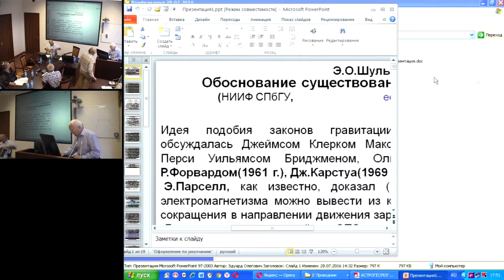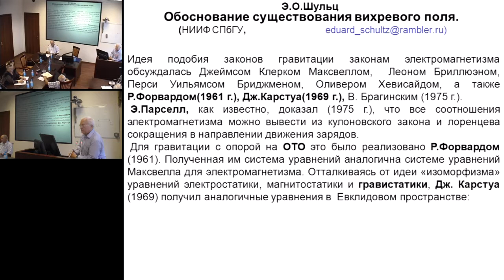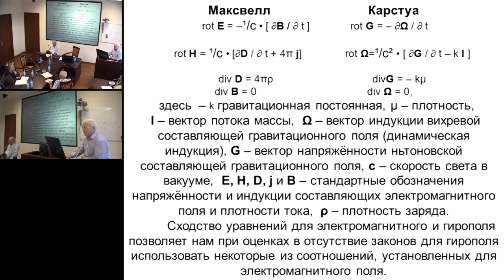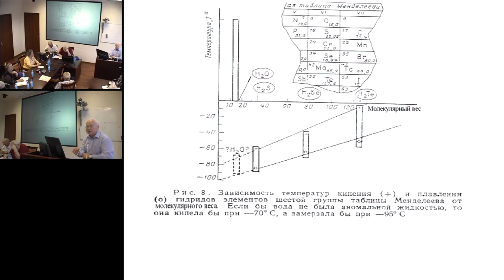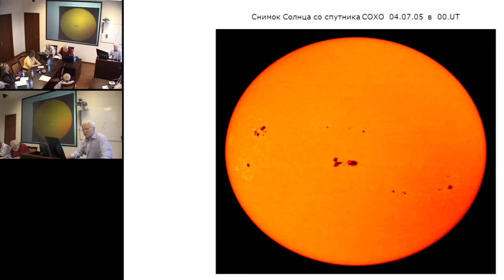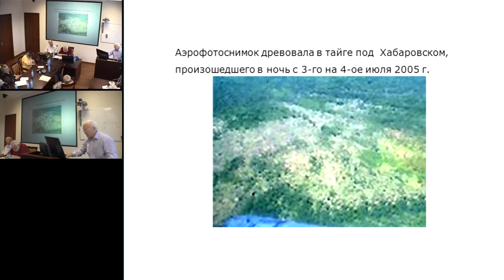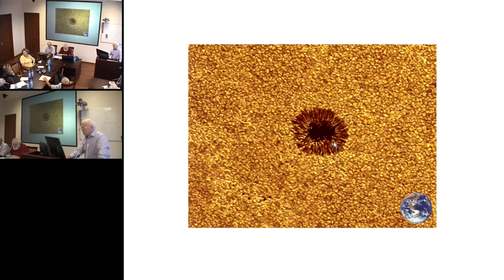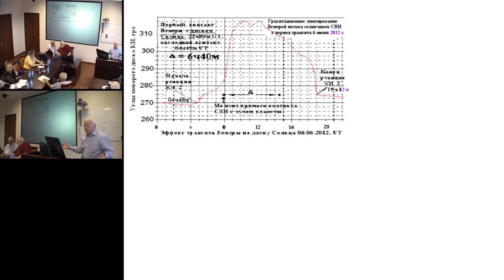Шульц Э.О. Торсионное поле как составляющая гравитации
28 июля 2016 года
Международный Конгресс "Фундаментальные проблемы естествознания и техники"

На основании собственных экспериментальных данных, произведённых по ним оценок и по литературным данным сформулирована и обоснована гипотеза существования во вселенной специфического вихревого поля, не сводимого к уже известным в физике 4-м полям, взаимодействующим с ними и с массой вещества; сведены в систему и объяснены общей для них причиной множественные проявления этой субстанции, рассматривавшиеся ранее в качестве аномальных эффектов на микро- и макроуровнях. Э. Парсел (1975 г.) доказал, что все уравнения электродинамики можно получить исходя из закона Кулона и лоренцева сокращения в направлении движения заряда. В математическом аспекте законы Кулона и Ньютона аналогичны, и можно предположить выводимость всех законов динамической гравитации с привлечением всё того же сокращения длины в направлении движения массы. Идея подобия законов гравитации законам электромагнетизма обсуждалась Максвеллом, Бриллюэном, Бриджменом, Хевисайдом, Г.Бонди (1962 г.) и В. Брагинским (1975г.). Уравнения для гирополя, аналогичные максвелловским, получил Р.Форвард (1961 г.), опираясь на ОТО А. Эйнштейна. Дж. Карстуа (1969 г.) исходя из соображений «изоморфизма», получил такие же уравнения. Эти независимые выкладки двух исследователей, исходивших из разных методов, свидетельствуют о наличии вихревой компоненты в гравитации массы, движущейся с некоторой скоростью в данной системе отсчёта. Наш соотечественник О.А. Шелудяков (2006 г.), исходя из тех же соображений «изоморфизма», вывел уравнения для пондеромоторных сил гирополя и получил, применяя их, удовлетворительные результаты в макромире (постоянная Э. Хббла) и в микромире (диаметр электрона). Первые лабораторные эксперименты с вихревым полем были проделаны в начале прошлого века проф. Н.П. Мышкиным, который не понимал, с чем именно он имеет дело, но сознавал, что фиксируемый им феномен не принадлежит известным 4-ём силам физики. Примерно, в таком же состоянии пребывал в истолковании своих оригинальных опытов Н.А. Козырев, понимая их как результат взаимоперехода энергии во время и наоборот. В геофизических измерениях существенный вклад в исследование вихревого поля и в его адекватную интерпретацию внёс С.М. Крылов из ин-та Геофизики РАН. Созданные им гравивариометры позволили установить существование вихревого поля в толще Земли, его значительную проникающую способность, многократное усиление его над разломами земной коры. В техносфере реальным воплощением используемого рукотворного гирополя является нагреватель Потапова, который без учёта этого поля приводит к КПД=1.4. Этот феномен, как и целый ряд других, однозначно указывает, кроме того, на взаимодействие СВИ с ядром атома, т.е. на сильное взаимодействие. Связь вихревой составляющей с ньютоновской гравитацией представляется вполне естественной в рамках данного рассмотрения. Связь с электромагнитным полем осуществляется, по крайней мере через воздействие СВИ на заряженные частицы (как и на незаряженные). Основным источником СВИ в нашей (солнечной) системе является Солнце. В биосфере пионерскими работами были исследования А.Л. Чижевского и С.Т. Вельховера (Z-лучи Чижевского), А.Г. Гурвича (биополе, 1944 г.), Дж. Пикардии и др.. По записи транзита Венеры по диску Солнца, произведённым с помощью торсинда А.Ф. Пугача (киевский астроном) автору вместе с Г.А. Никольским удалось установить гравилинзирование потока СВИ (а, значит, и наличие массы у квантов этого поля) и сделать вывод о существовании «хвостов» с боле высокой концентрацией поля у всех планет и их спутников из линзированных ими СВИ. Становится понятным поведение «лунатиков», но это означает и взаимодействие СВИ с нервной системой человека и животных. Определение гирополя: физическая среда, в каждой точке которой на тело, имеющее свободную ось, не зависимо от наличия у него электрического заряда, воздействует импульс и момент импульса.